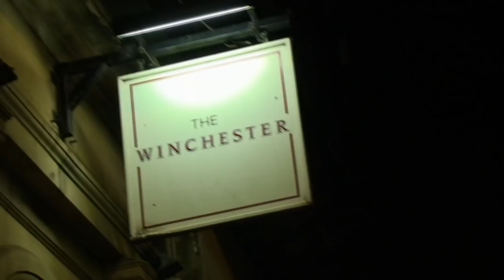Will and the People - Cape Town Blues (Live)